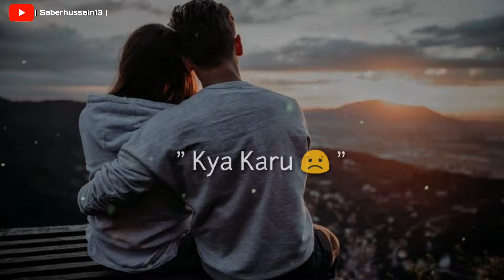Salamat rahen 💓😘 • Arijitsingh Whatsapp Status Shorts